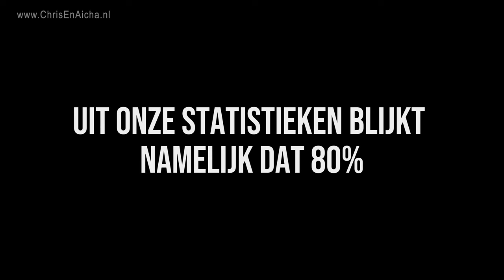Derealisatie vs. Depersonalisatie vs. Dissociatie: Waarom Je Brein Probeert te Ontsnappen!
In deze aflevering duiken we diep in de fenomenen van Derealisatie, Dissociatie en Depersonalisatie. Deze gevoelens van vervreemding en onwerkelijkheid kunnen beangstigend zijn, maar wat betekenen ze precies? We leggen uit wat het verschil is tussen deze twee ervaringen, hoe ze zich manifesteren, en wat je kunt doen om ermee om te gaan.

Last van Somberheid of Depressie? Doe de Depressie-Check en wij denken met je mee: